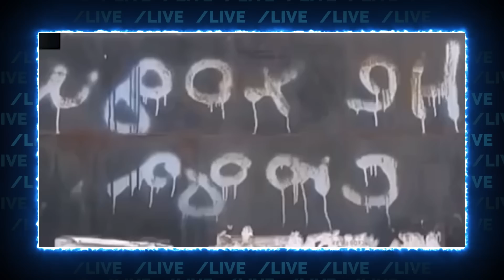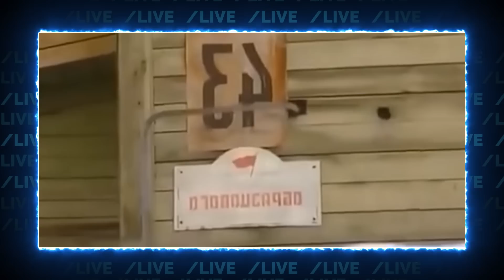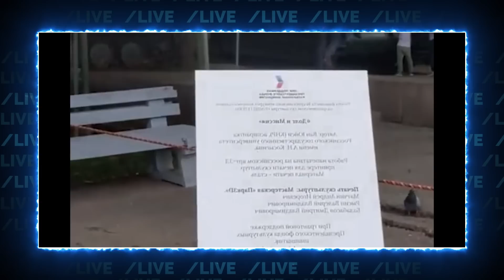😱ПОЧЕРВОНІВ навіть мєдвєдєв! ГОЛОДНІ росіяни ТЕРОРИЗУЮТЬ турків! путін летить до Ердогана ВИБАЧАТИСЯ